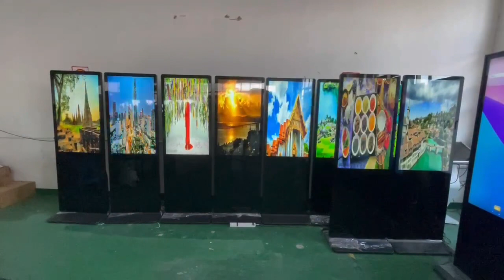🫧🫧🫧Touch or no touch screen 📺 Floor standing advertising display#digitaladvertising